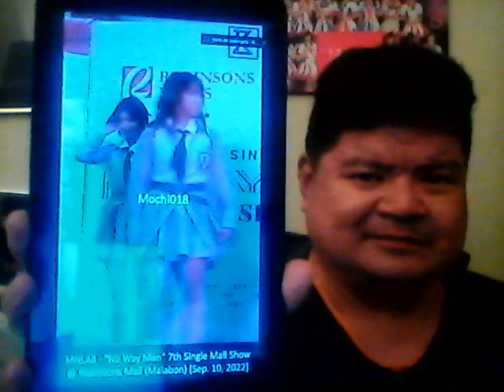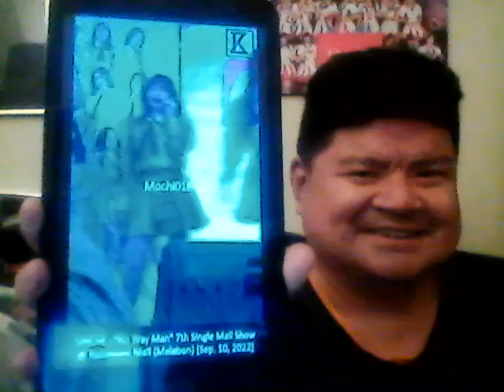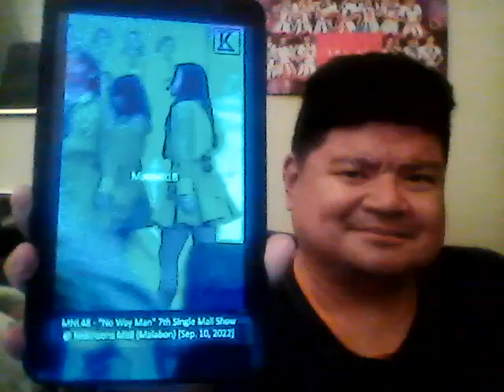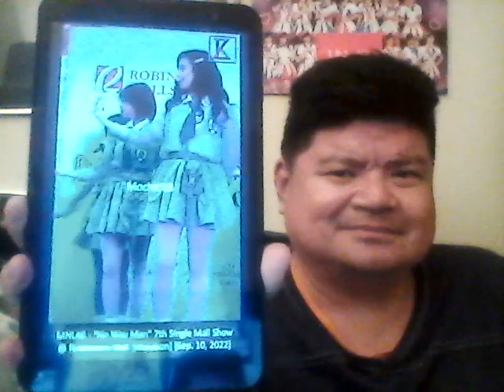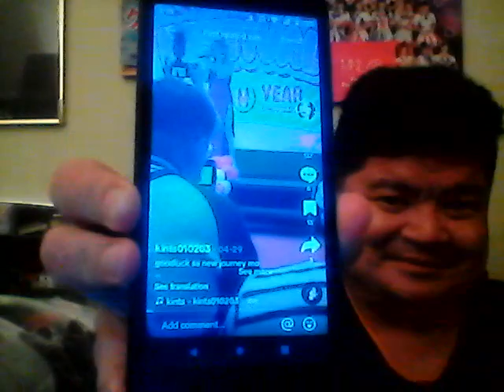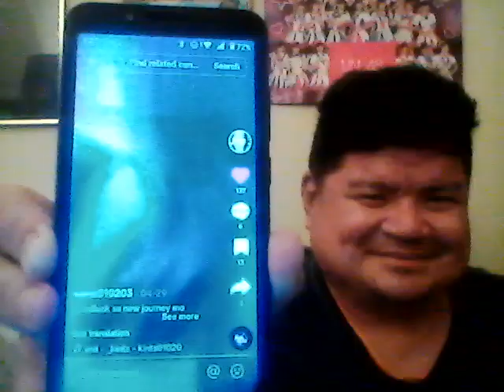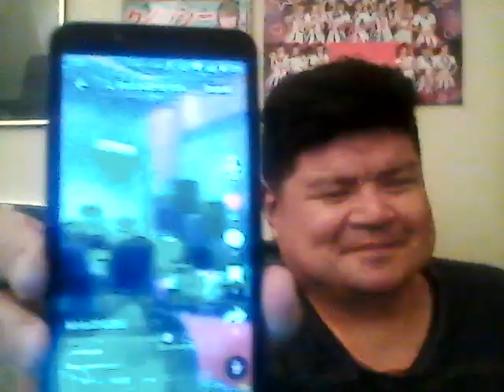My Reaction to MNL48 Andi's OshiCam & Graduation Concert (A Tribute to MNL48 Andi)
In my continued celebration of MNL48's 5th Anniversary, I'll be giving the spotlight to the recent graduate of the group, former MNL48 Andi.  This is basically my tribute video to her as I want to show my appreciation for the sacrifice she had to do to achieve her dream of being an Idol.  Her graduation concert is my very first time seeing a member graduate...via livestream, of course.  She had also been a recent addition to my Oshi List and it is sad for me to see her go.  However, I wish her all the luck on her future endeavors in life.  Stay frosty, kid.